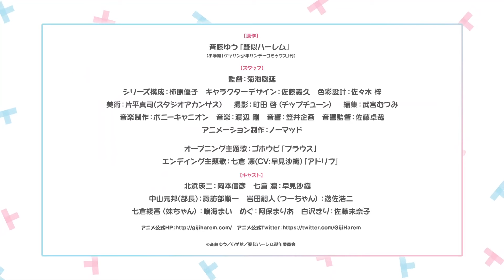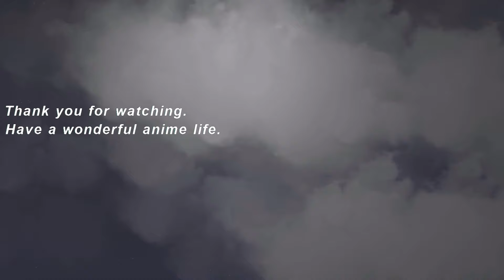”Pseudo Harem” Official Trailer 2. New anime starts July 4, 2024.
There is only one heroine! But a harem? ? ?
Japanese Title「Giji Harem」